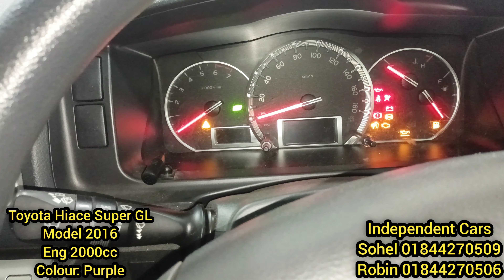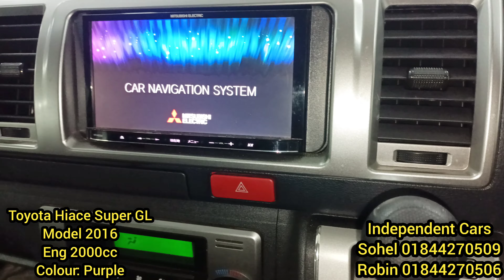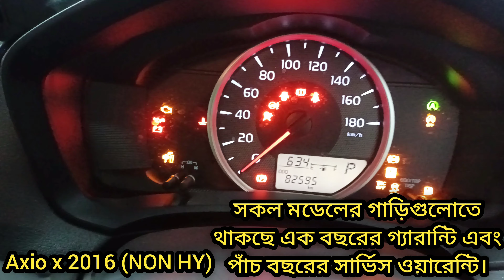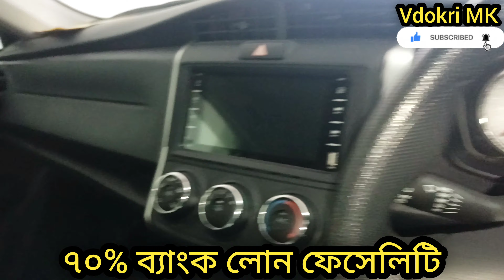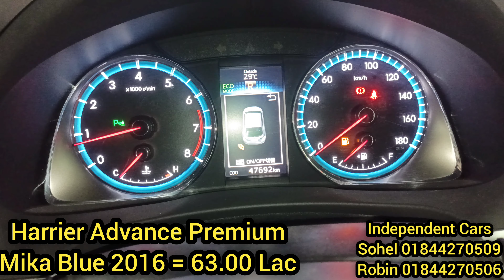70% Bank Lone Facility.All Toyota Car's. Only Independent Car's Showroom. Hiace Super GL M-2016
Independent Cars
S.M Majedul Haque
Head of Sales
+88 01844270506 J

Khandokar Tower, House # 2554, Madani Avenue
Sayednagar East Vatara, Gulshan, Dhaka-1212.

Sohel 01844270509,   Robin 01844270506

** ৭০% ব্যাংক লোন ফেসিলিটি।
**  সকল মডেলের গাড়িগুলোতে থাকছে এক বছরের গ্যারান্টি এবং পাঁচ বছরের সার্ভিস ওয়ারেন্টি ***

** মাত্র ৬ ঘন্টায় বিআরটিএ থেকে রেজিস্ট্রেশন করার সুবিধা পাবেন।

** ডিসকাউন্ট পেতে আমার চ্যানেল নাম বলত হবে Vdokri MK ।